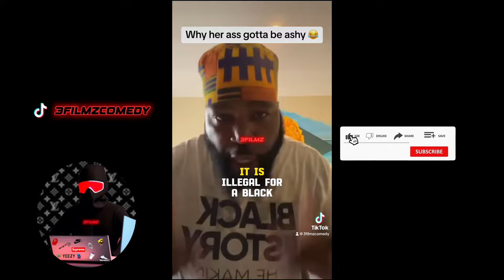DR UMAR FUNNY MOMENTS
Dr. Umar clips from my TikTok 3FILMZCOMEDY